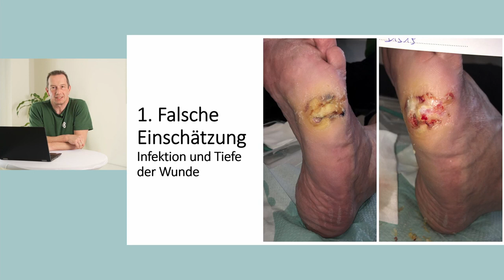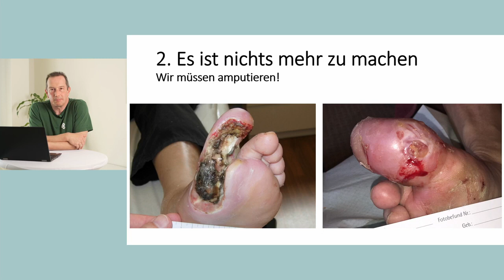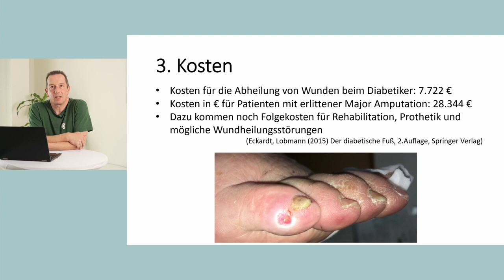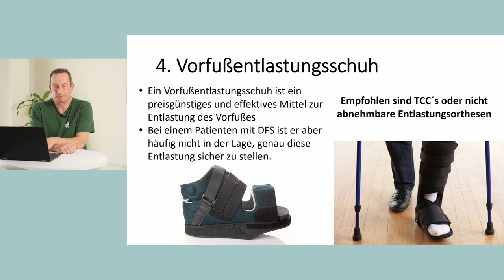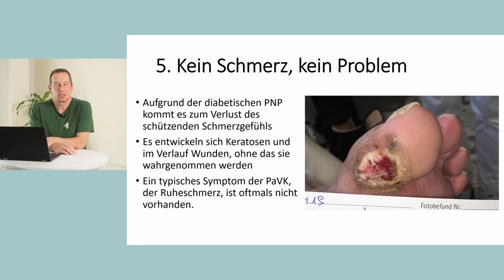Mythen beim Diabetischer Fussulcus DFU kurz erklärt mit Peter Kurz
Welches sind die fünf Mythen in der Behandlung des diabetischen Fußulcus? Mehr über Mölnlycke und unsere Webinare zum Thema Diabetischer Fußulcus (DFU) finden Sie